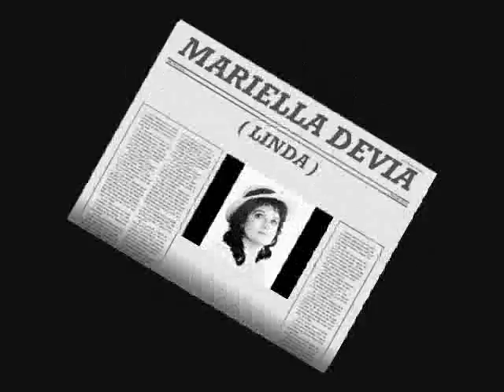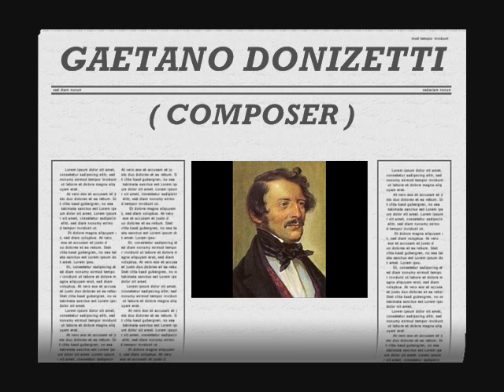Luca Canonici & Mariella Devia - Linda!Linda!... Da quell di che t'incontrai ( Linda di Chamounix )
FAN PAGE OF GAETANO DONIZETTI

Duet of Carlo & Linda
Composer - Gaetano Donizetti
Year : 1991

LYRICS :

Carlo
(dal prospetto e venendo dal lato opposto d 'onde partirono il COROe Pierotto)

Linda!... Linda!...

Linda
(alzandosi con gioia)
Ah! Carlo!

Carlo
Sei tu sola?

Linda
Sì, e gemeva
di passar un giorno intero
di te priva.

Carlo
Io non poteva
sopportar dolor sì fiero.

Linda
Non trovarti!

Carlo
Non vederti
era un dì d'orror per me.
Da quel dì che t'incontrai
ad amar, quel dì imparai.
A que' pini, all'istess'ora,
ogni giorno t'aspettava;
puro amor te là guidava,
s'intendeano i nostri cor.
E l'amarti il mio destino:
la mia gioia è a te vicino,
tutto scordo a un tuo sorriso,
tutto in te mi dona amor.
La mia vita in questo eliso
passar teco io possa ognor.

Linda

Chi tel vieta?

Carlo
Un dì, lo spero; ma per or...

Linda
Fatal mistero!

Carlo

Che a serbar costretto io sono.

Linda
Son più misera di te.
A mia madre un sol finora
non celai de' pensier miei:
e un segreto or ho per lei,
cui più cara sembro ognor,
alla quale tu involasti
tanta parte del mio cor.
Anche allor che della sera
io la seguo alla preghiera,
col suo nome un altro nome
(guardando Carlo tenerissima)
sul mio labbro viene ancor.
Dio che legge nel cor mio
sa che puro è il mio fervor.

Carlo
Ah! che un angelo tu sei!
Ei t'udrà.

Linda
Lo bramo e spero.
Io rispetto il tuo mistero,
ma mi costa.

Carlo
E quanto a me!

Linda e Carlo
Quel dover celar nel core
un sì forte e dolce affetto,
lungi star dal caro oggetto
de' più teneri desir,
è il più barbaro dolore
che un amante può soffrir.

Linda
Dimmi: e quando tal mistero cesserà?

Carlo

Presto.

Linda
Fia vero?

Linda e Carlo (con gioia)
A consolarmi affrettisi,
tal giorno desiato!
Innanzi al cielo, agli uomini
tua sposa/tuo sposo diverrò.
E allor non più dividersi:
col mio tesoro a lato,
di puro amor fra l'estasi,
in ciel mi troverò